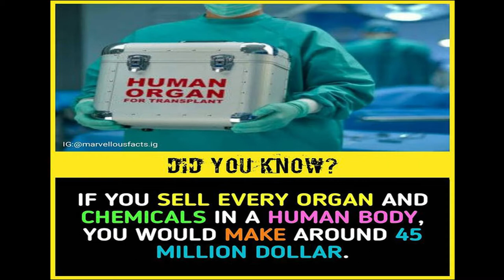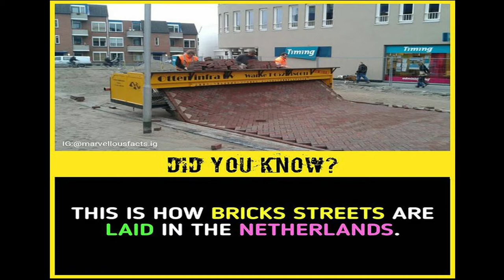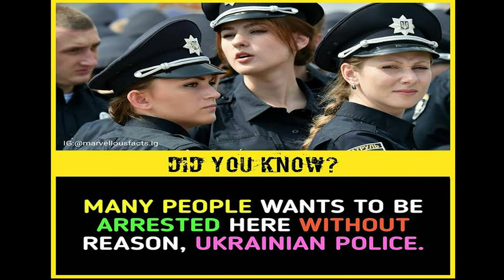Mind Blowing Facts You Should Know #3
This motivational video includes Top Powerful Motivational images With Deep Meaning | One Picture Millions Words | Today's Sad Reality. This  pictures more powerful than words (with deep meaning) will inspire you to be successful in life. This Pictures Speak Louder Than Words. This deep meaning images are painful but true and motivating.

Also watch:
Also watch:
Also watch:
Also watch:
Pictures source: Internet [Unknown]
Note ▶
✔ Credits of the images and music used in this video do not go to mine that goes to their respected owners. Once I receive your message and I believe that you are the proper owner of this content. Then I will discuss it with you and take the action you say.